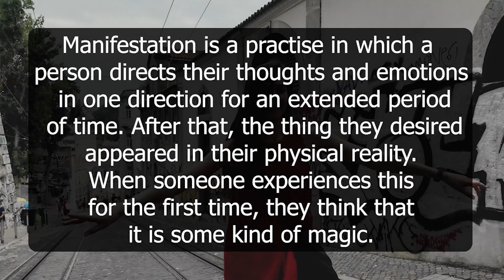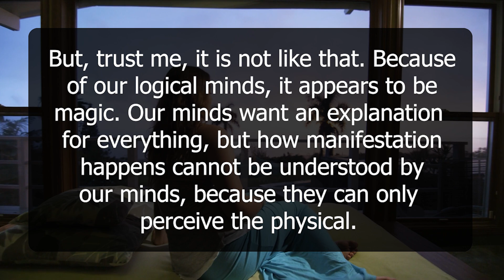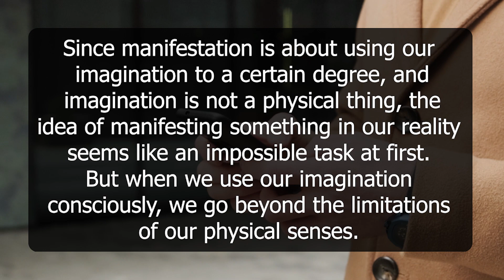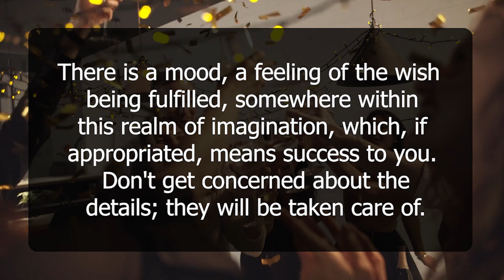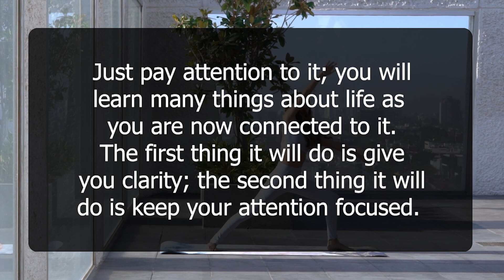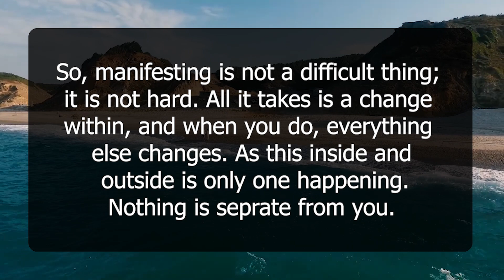Manifestation is Easier Thank You Think | Neville Goddard | Law of Attraction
In this video, we discuss the teachings of Neville Goddard and how manifestation is easier than you think. Learn how to harness the power of your imagination and the Law of Attraction to manifest your desires. Neville Goddard's methods are simple yet effective, and this video will provide you with the tools and understanding you need to manifest your dreams into reality. Whether you're a beginner or advanced in the Law of Attraction, this video will give you valuable insights and inspiration. Don't miss out on this opportunity to learn how to manifest your desires with ease.